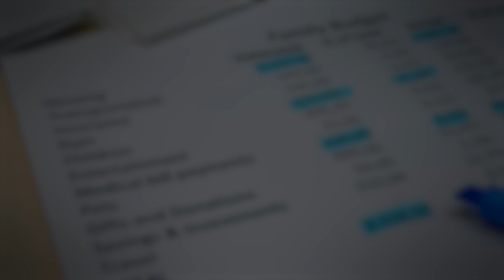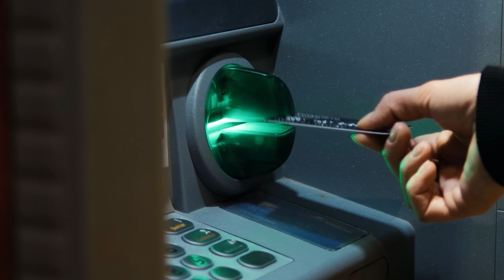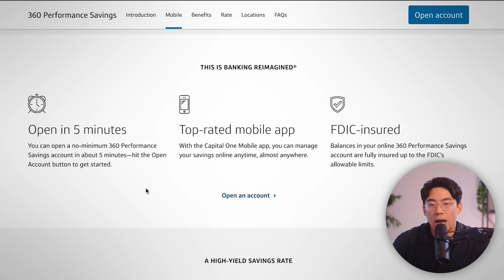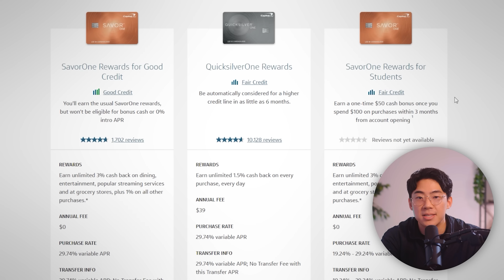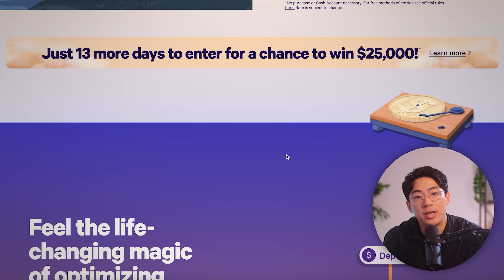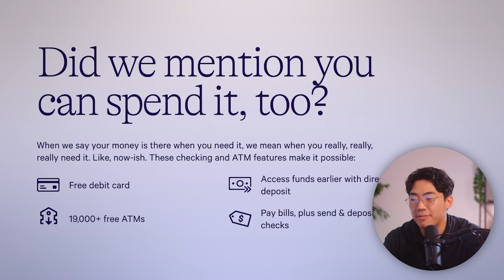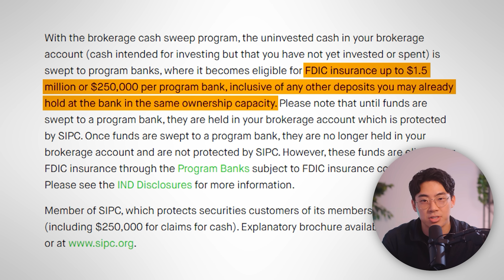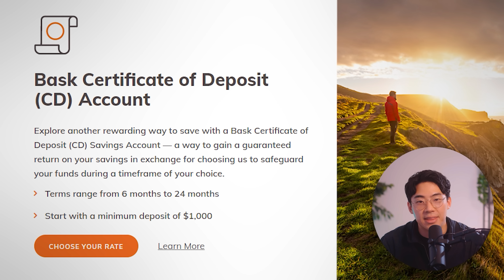Top 5 Savings Accounts [2023]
Video Outline
0:00 Introduction
0:31 Account #1
2:54 Account #2
4:05 Account #3
6:22 Account #4
8:28 Account #5
9:35 Outro

The information provided in this video, "The 5 Best Savings Accounts of 2023," In light of recent events, such as the collapse of Silvergate Bank, it is crucial to exercise caution and due diligence when choosing a savings account or any financial institution. The banks mentioned in this video may be subject to risks, including but not limited to economic fluctuations, regulatory changes, and unforeseen events. We cannot be held responsible for any financial decisions you make based on the content of this video.

This is for general informational purposes only and is not intended as financial advice. Please be aware that the financial landscape is subject to change, and individual circumstances may vary. Conduct thorough research and consult with a financial advisor before making any decisions based on the content of this video.